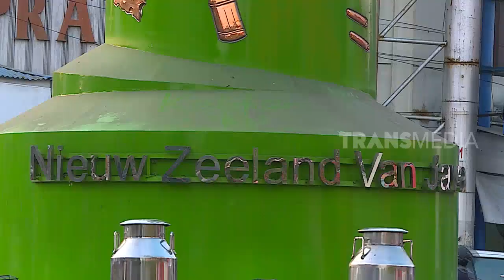Cara Membuat TAHU SUSU Khas Boyolali | RAGAM INDONESIA (09/12/19)